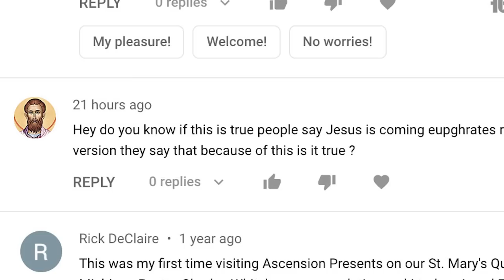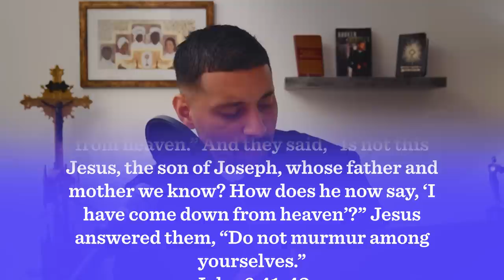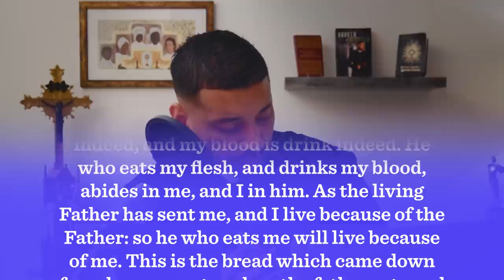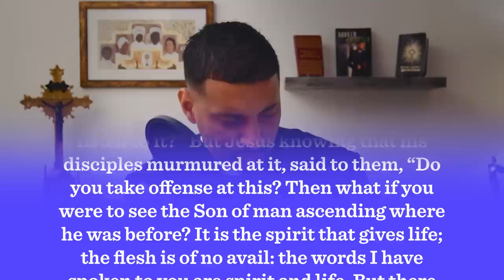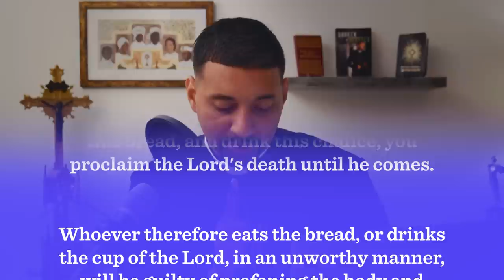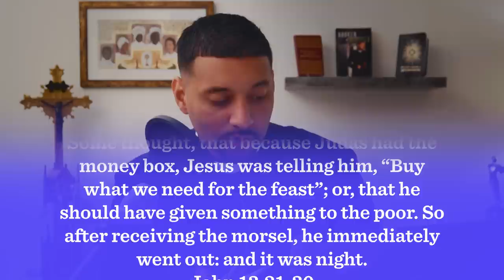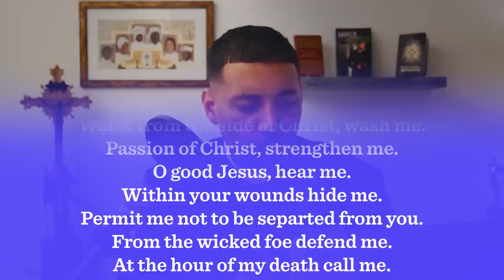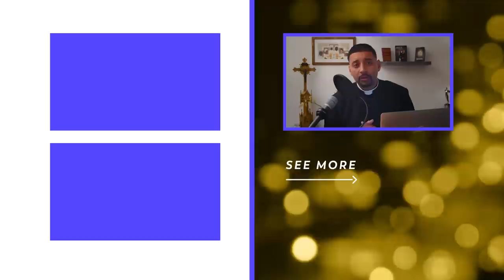Did Judas Receive Holy Communion at the Last Supper? (Spy Wednesday Special)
If you've got a question for Fr. Your question or story may be featured in the next video!

Today, Fr. Josh answers a comment from Penny Gonzales: "Fr. Josh, I have a random question! Did Judas receive Holy Communion at the Last Supper?"

Ask Fr. Josh is the question and answer show to help you navigate life when our Catholic Faith doesn’t give an easy “fill-in-the-blank” answer. In each video, Father addresses one question from three different perspectives: your relationship with God, your relationship with the Church, and your relationship with others.

For more Fr. Josh, check out his weekly Ask Fr.

—  SOCIAL MEDIA  —